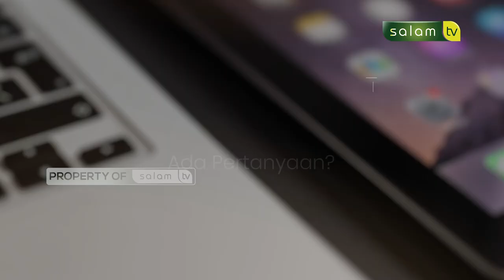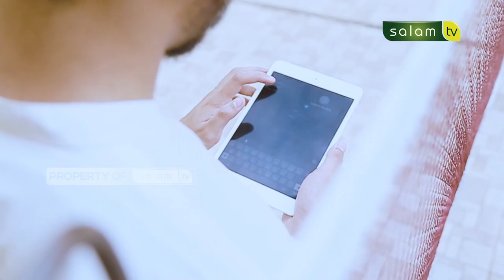🔴Full haloustadz : Mengucap kata "talak" dengan maksud bercanda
Tema :
 01:57  Pinjam motor, namun dikembalikan harus penuh tangki
09:33 Minta didoakan dengan orang yang dianggap makbul
16:43 Mengucap kata "talak" dengan maksud bercanda

Tonton SALAM TV di:
Frekuensi : 3773
Simbol Rate : 10.280
Polaritas : Horizontal
🔴 My Republic: Ch 285

💳 Bantu Operasional Dakwah @salamtelevisi :
| Bank Muamalat
| Kode 147
| an. Salam TV Peduli